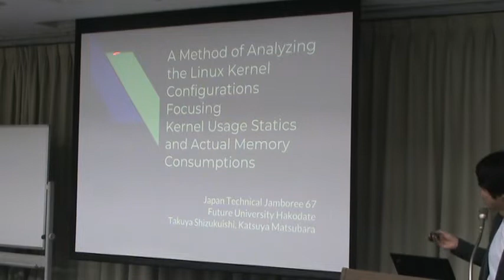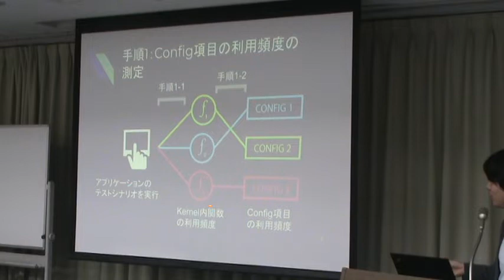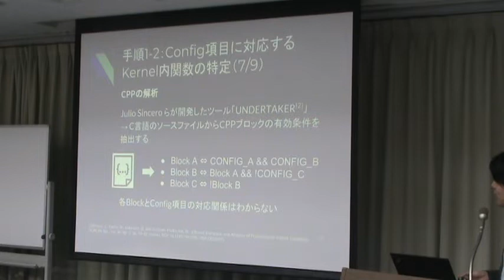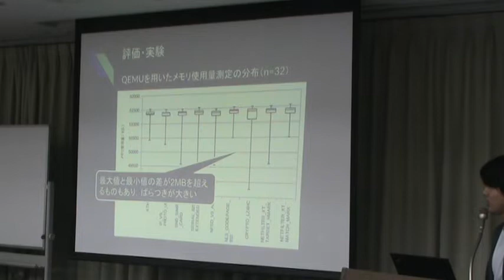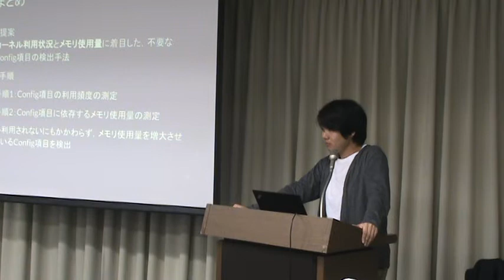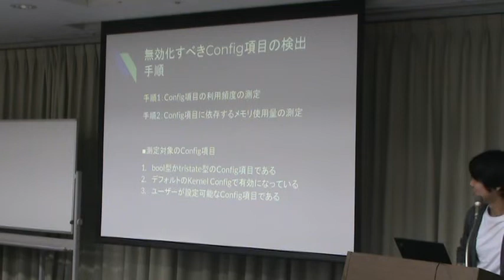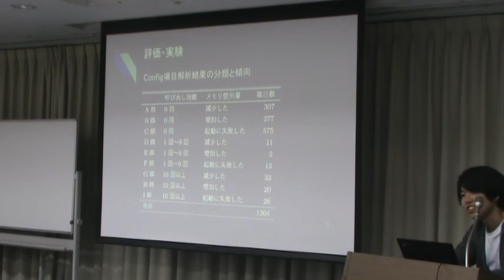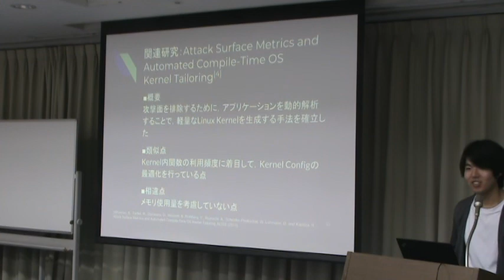JJam 67 7